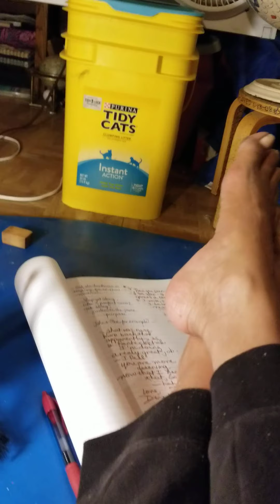Yf Slays Bridge In 18 Mins